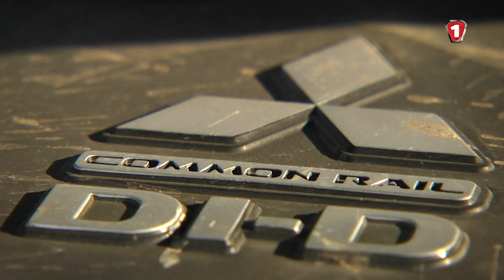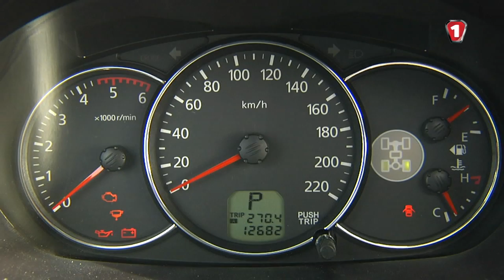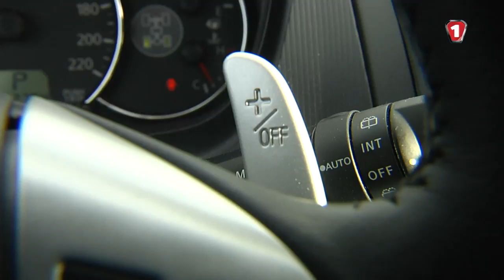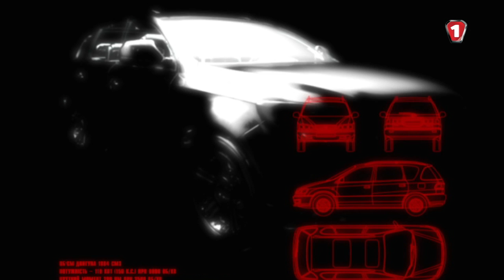Mitsubishi Pajero Sport. "Первый тест" (HD). (УКР)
Знаете, для меня все внедорожники теперь делятся на "проедет" и "нечего рыпаться". Так вот, первых становится все меньше, за рулем вторых я все чаще встречаю блондинок и это очень хорошо, что настоящих внедорожников хотя бы периодически становится немного больше. Таких как Mitsubishi Pajero Sport.